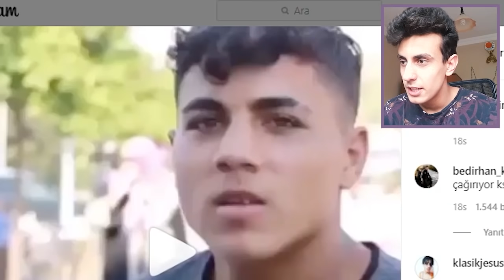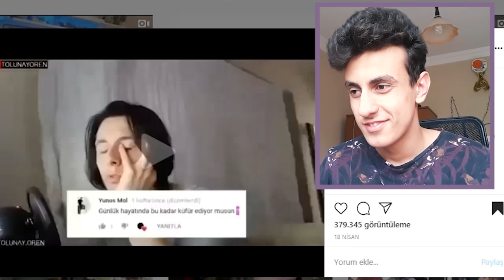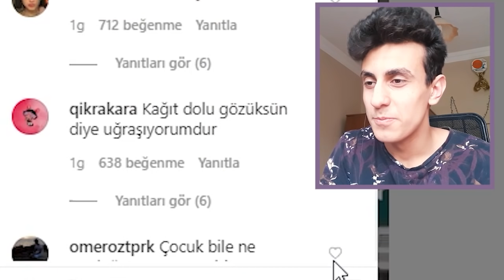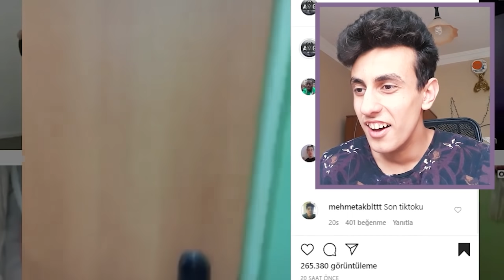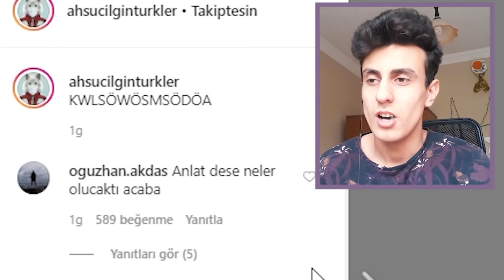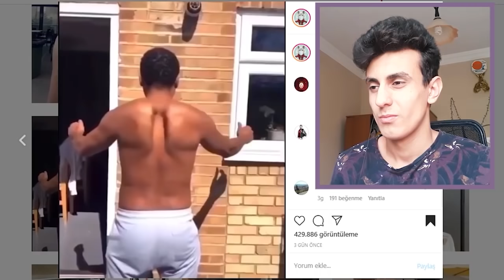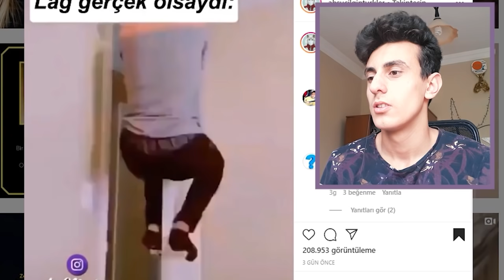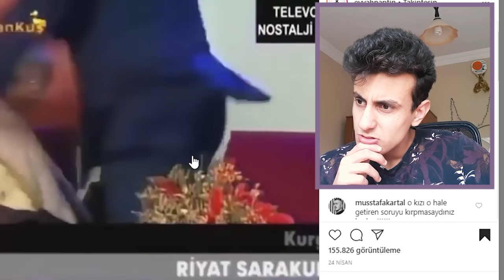GÜLMEK İSTİYORSAN İZLE ! (Komik Videolar)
Ben Görkem Karaaslan , instagram mizah sayfaların da komik videolar izleyip tepki videosu hazırladım gülmeme challenge oldu gibi gülmek istiyorsan izle derim , güzel ve eğlenceli ve komik bir video oldu iyi seyirler.